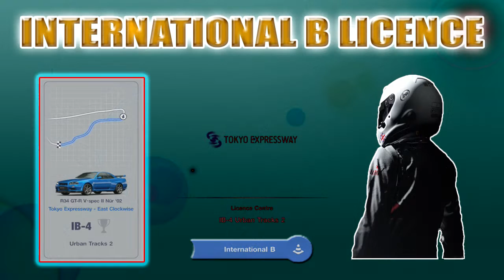Gran Turismo 7 - IB-4 Urban Tracks 2 - Gold Medal (PS4)